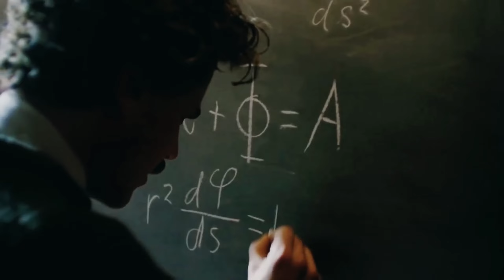Scientists Reveal What Happens Inside a Black Hole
Scientists have made a groundbreaking discovery by observing what happens inside a black hole for the first time. This revolutionary finding challenges the menacing portrayals that have dominated popular culture and raises fundamental questions about the true nature of these cosmic giants.